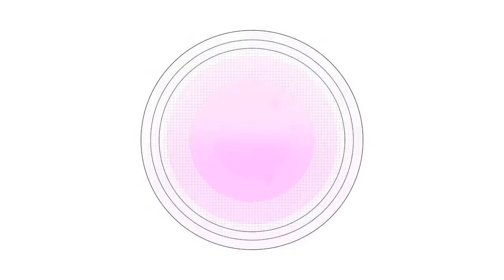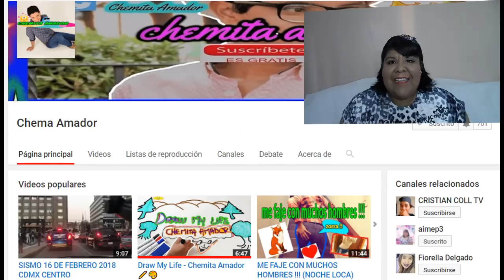MI MAQUILLAJE ACTUAL// AIMEP3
CANAL RECOMENDADO

Contacto para recomendar y negocios

aimep3

AimeP3

♫MUSICA♪